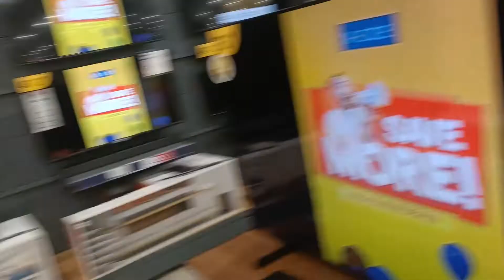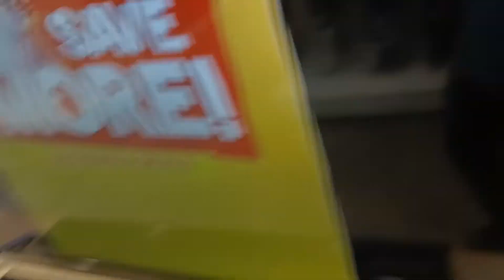City center salmiya shopping mall Tv and mobiles🙌👍🖕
Shopping mall city center